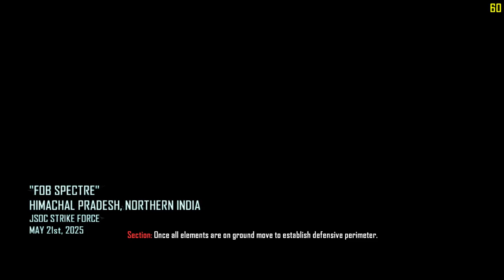Mission Briefing | Call of Duty Black Ops 2 Campaign | #4